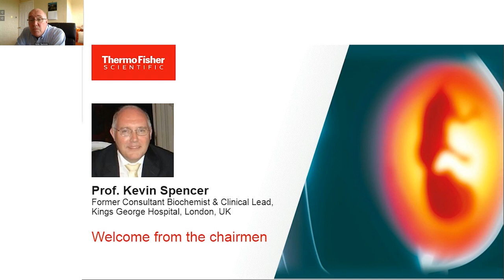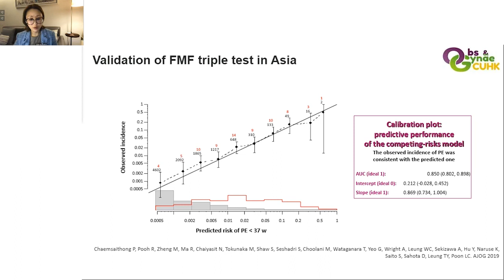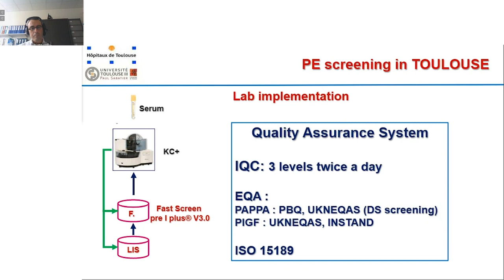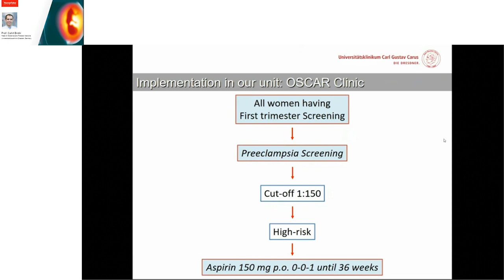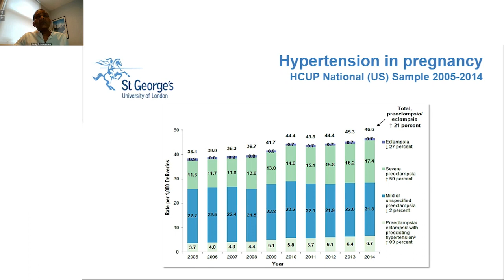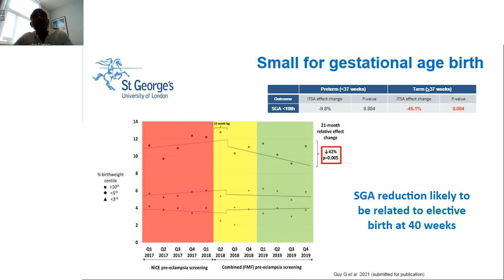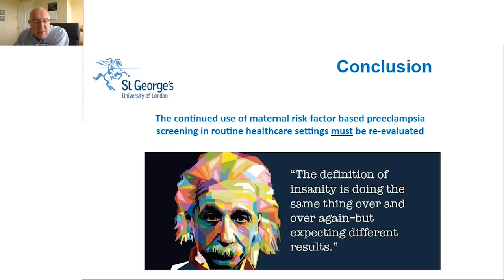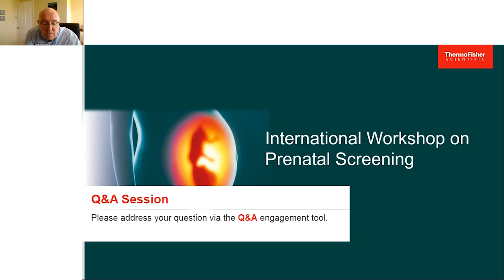Webinar: International Workshop on Prenatal Screening 2021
Learn from 5 experts around the globe about clinical implementation of pre-eclampsia screening in different settings and different countries.